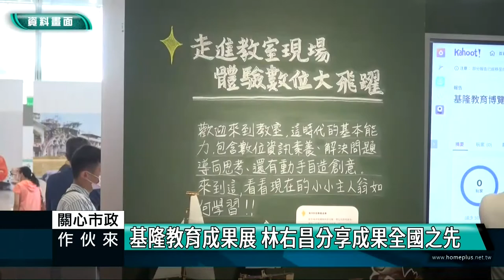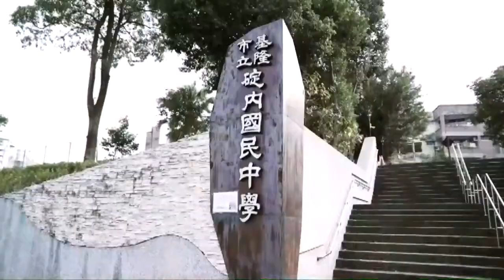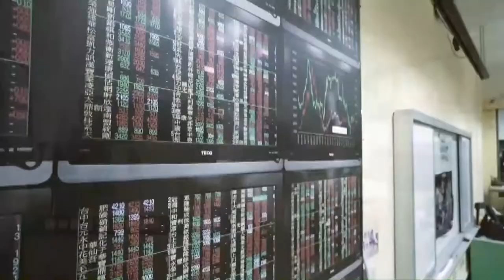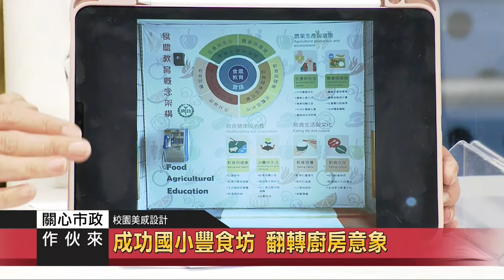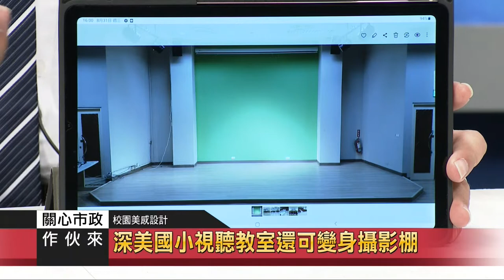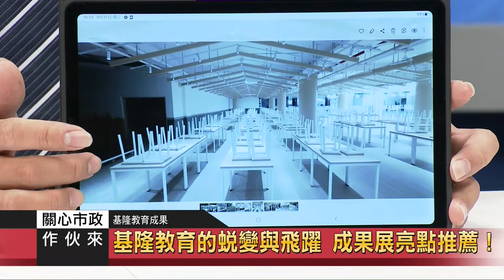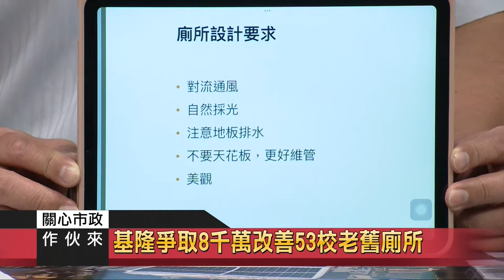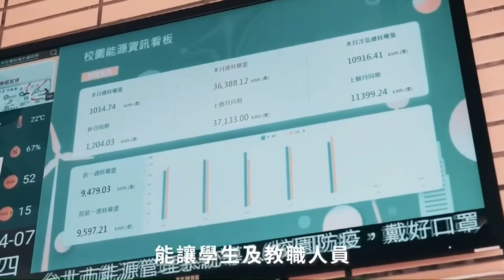基隆節目｜關心市政做伙來31教育處